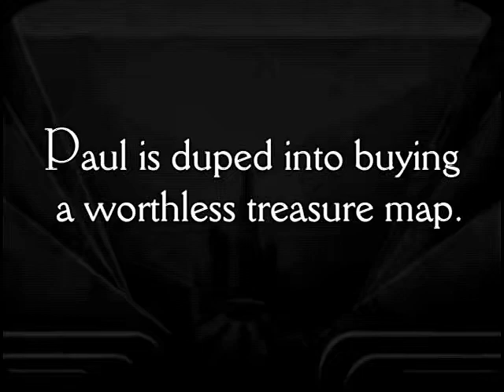LOOSE CHANGE Paul Parrott 1922